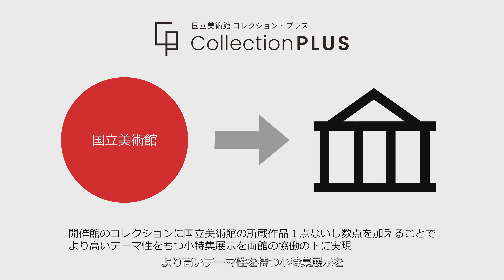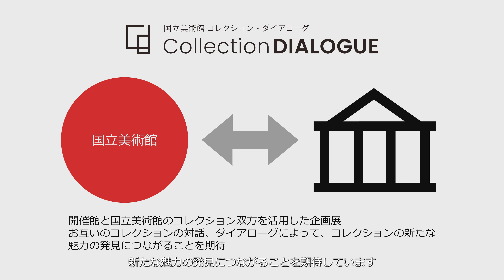【プロモーション動画】『国立美術館 コレクション・プラス』『国立美術館 コレクション・ダイアローグ』募集のお知らせ（2024年6月30日締め切り）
国立アートリサーチセンターでは、令和７年度の「国立美術館 コレクション・プラス」と令和8年度の「国立美術館 コレクション・ダイアローグ」の開催を希望する美術館を募集しています。 応募期限は6月30日です。詳しくは下記のURLをご参照の上、ぜひご応募ください。

国立アートリサーチセンター 「国立美術館 コレクション・プラス」募集

募集年度：2025（令和７）年度開催分
募集期間：2024（令和６）年４月１日～６月30日
担当国立美術館：東京国立近代美術館、京都国立近代美術館、国立国際美術館

国立アートリサーチセンター「国立美術館 コレクション・ダイアローグ」募集

募集年度：2026（令和８）年度開催分
担当国立美術館：国立西洋美術館

書類郵送先： 〒102-0073 東京都千代田区九段北1-13-12 北の丸スクエア2階 国立アートリサーチセンター 作品活用促進グループ